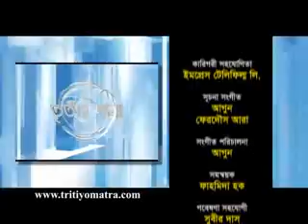Rafique Ul Huq and Dr. Mizanur Rahman Shelley - Tritiyo Matra Episode 4439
Channel i birthday special episode of TRITIYO MATRA
Barrister Rafique Ul Huq, Senior Lawyer, Bangladesh Supreme Court, Dr. Mizanur Rahman Shelley, Former Information Minister, Professor Abu Sayeed, Former Information State Minister and Reazuddin Ahmed, Editor, The News Today participates in episode 4439 of Tritiyo Matra on 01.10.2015